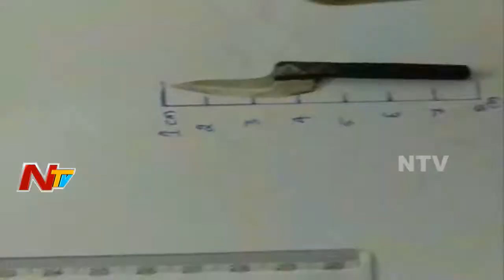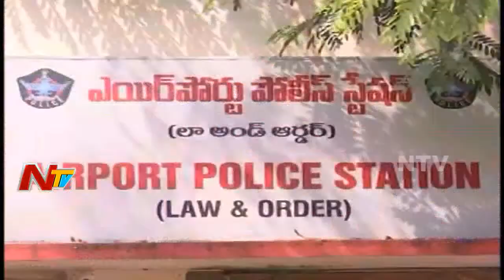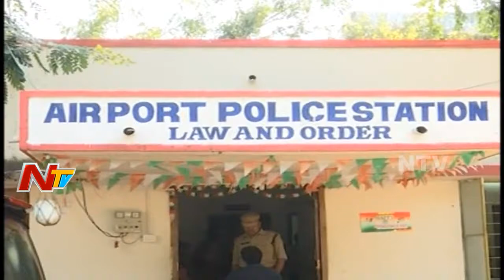CP Mahesh Chandra Laddha gives updates on Jagan Attack Case Investigation| NTV Politics